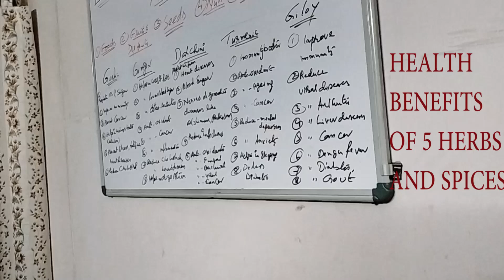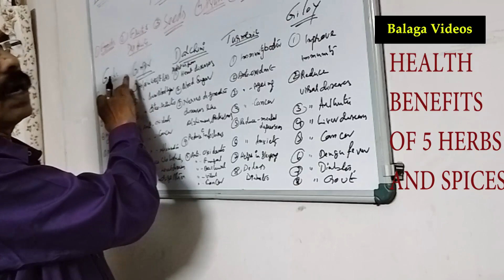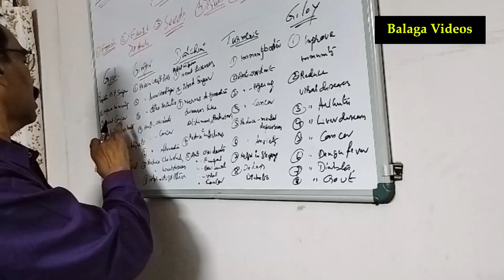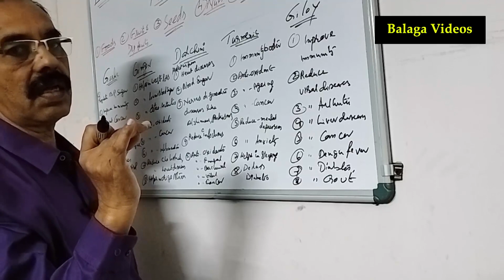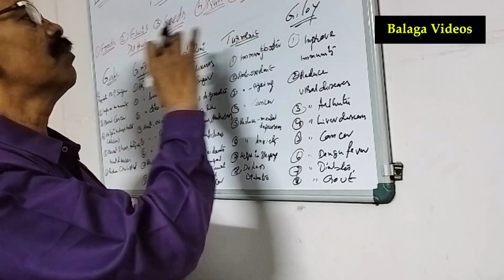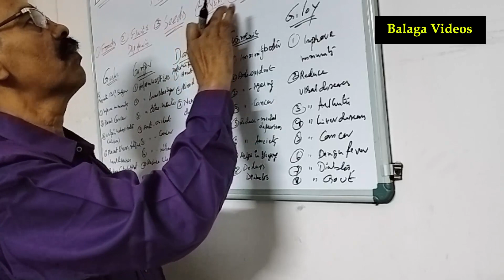HEALTH BENEFITS OF 5 HERBS & SPICES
HI GUYS,
WELCOME TO BALAGA WEEK-END VIDEOS FOR DISEASE-FREE LIFE AND HEALTH AWARENESS. IN THIS VIDEO I HAVE GIVEN 5 HERBS AND SPICES HEALTH BENEFITS.